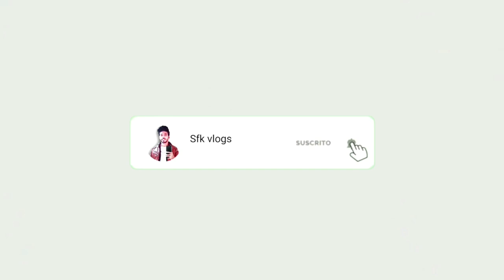Abaya & Hijab Market in Pakistan | Fancy Stroller Scarf & Dupatta New Collection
Abaya & Hijab Market in Pakistan | Fancy Stroller Scarf & Dupatta New Collection ‎@Sfk vlogs

Tasbeel Ahmed
Shop No# F100 North Karachi Samama Shopping Centre North Karachi..